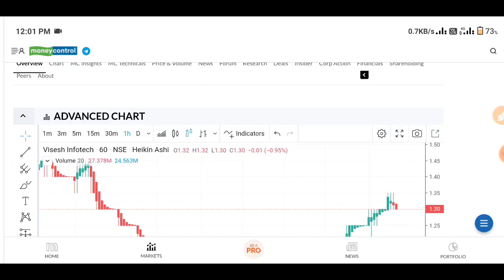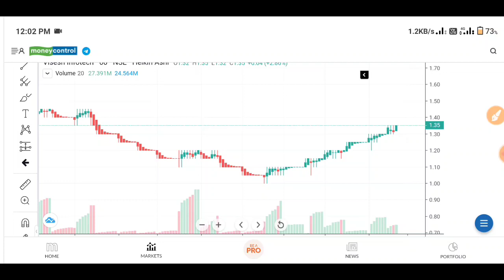Viseshinfo Share Price |Visesh Infotech Latest News | MPS Infotecnics Share